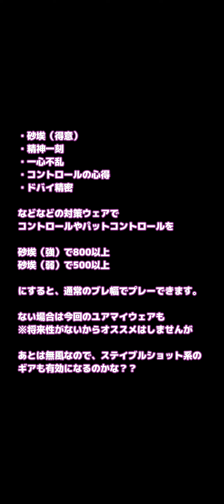【みんゴル#4-100】今年100回目の配信〜今コバCが伝えたいこと〜ラントナ砂埃対策も